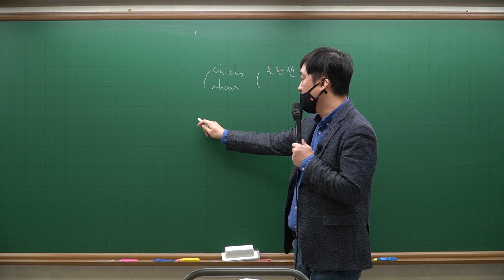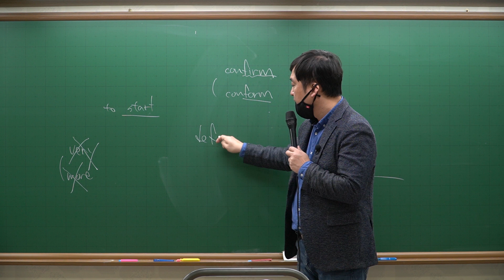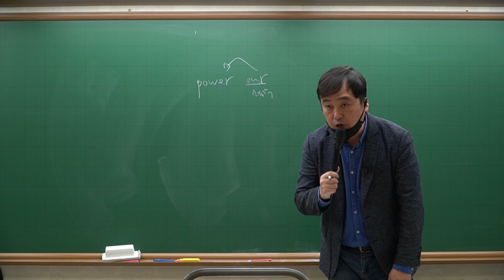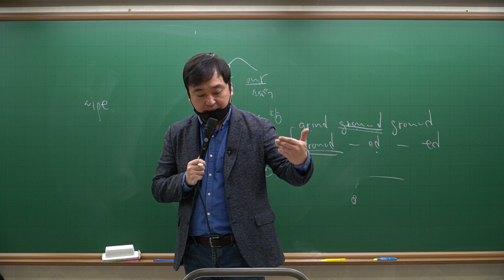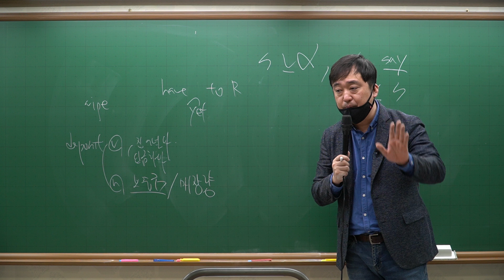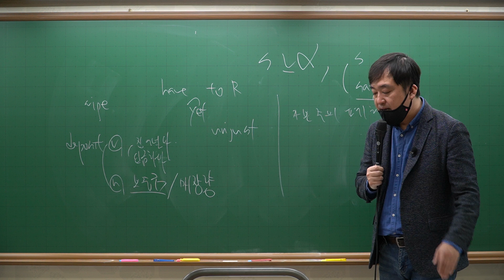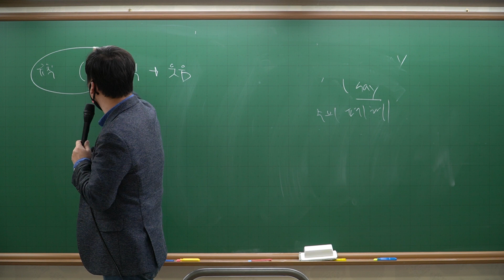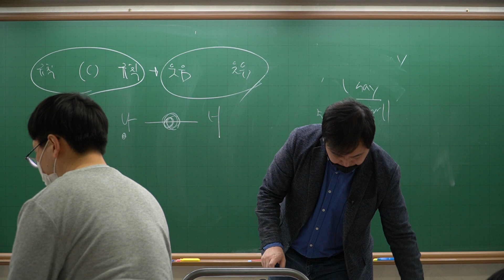[동형](국가직) 공무원 특화 모강_영어 제2강_1회(11~20번)